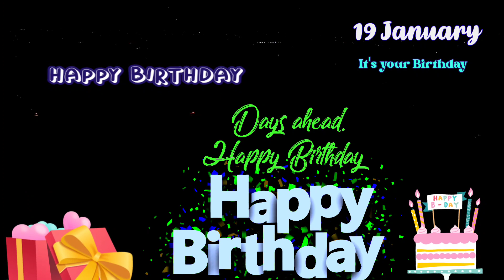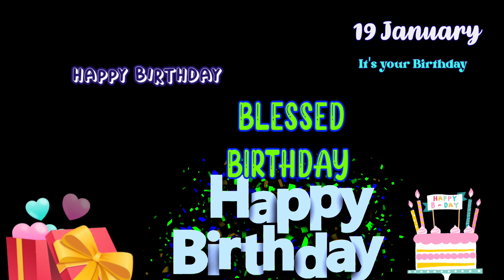19 January | it's your Birthday| Happy Birthday Wishes |Birthday Greetings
Ang aking youtube channel ay hindi pa pinagkakakitaan. Kung gusto mo akong isama sa kaligayahan mo, pwede mo akong suportahan. Nawa'y punuin ka ng Makapangyarihang Diyos ng mga pagpapala.
My youtube channel is not monetized yet. If you want to include me in your happiness, you can support me. May Almighty God fill you with blessings.